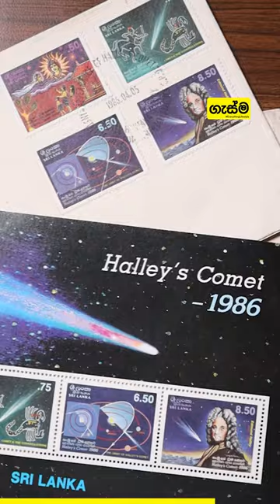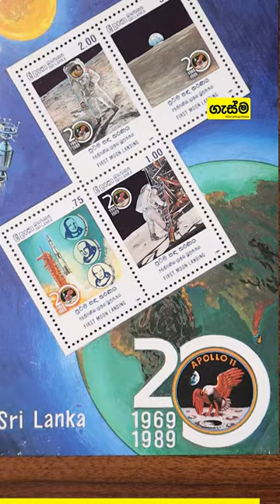ශ්‍රී ලංකාවේ වඩාත්ම කැපී පෙනෙන මුද්දර කිහිපයක් නිර්මාණය කළ පුද්ගලයා...